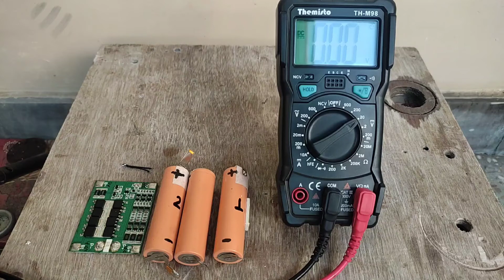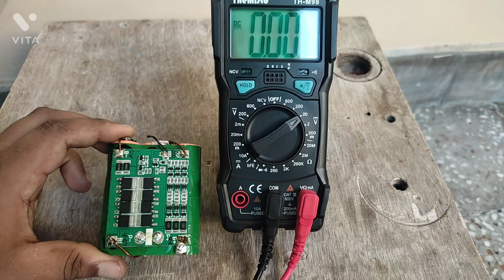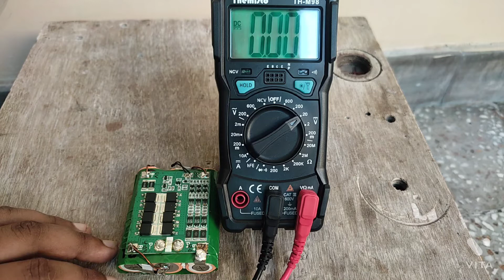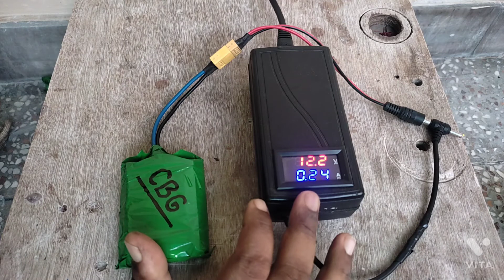Cycle ke liye battery kaise banaye 12v wali chota packet bada dhamaka.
In this video we are goin to make a 12v Li ion battery using old laptop battery.